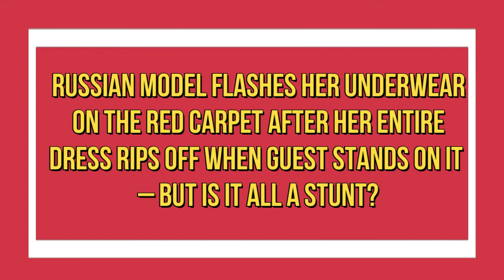Russian model flashes her underwear on the red carpet after her entire dress rips off when guest....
Russian model flashes her underwear on the red carpet after her entire dress rips off when guest stands on it – but is it all a stunt?

A RUSSIAN model who flashed her underwear on a red carpet at the Cannes Film Festival after her dress was ripped off has been accused of faking the mishap.

Yulia Rybakova looked stunned when someone appeared to stand on the train of her red gown – completely tearing it off.

Russian model Yulia Rybakova was walking up a red carpet at the Cannes Film Festival when someone appeared to stand on her dress.

The Russian star apparently had no idea and continued walking along until her dress started to tear.

The plus-size star had been happily posing for pictures before the incident which left her open-mouthed.

Part of the dress, which was billowing out behind her, appeared to get caught and suddenly ripped clean off the top of her gown.

Yulia spun around when she realised her lingerie was on show to the world.

But fans accused her of setting up the stunt for publicity.

The man who allegedly stood on her gown rushed to help her.

However the apparent accident has raised eyebrows among her social media followers, with many accusing her of planning the stunt.

Writing on her Instagram account, one person commented next to a recent picture: “Feel like this was on purpose, first of all the fabric is way too thin and it wasn’t sawed on, second of all how did the man know how to put it back on? Nah this is clearly planned out to cause controversy.”

A second wrote: “You're pathetic. Faking it to get a few minutes of fame!”

While a third blasted her and said the moment was a “cheap trick”.

She laughed as he clasped the material around her waist and fixed the gown for her.

As well as working as a plus-size model, Yulia is well known in Russia for her work as a musician.